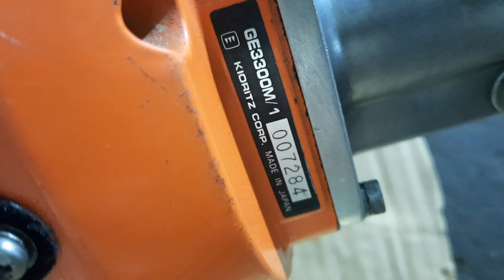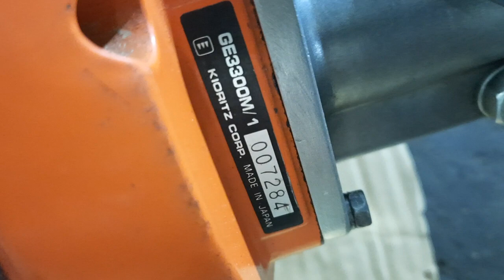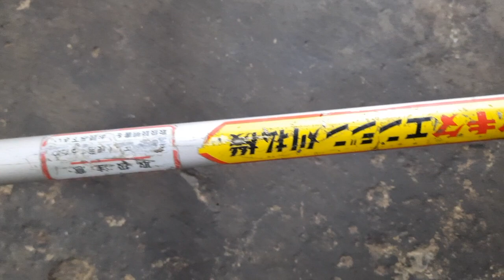Máy cắt cỏ KIORITZ GE3300M nòng 37ly 33cc, Nhật bãi.Lh 0765949958.